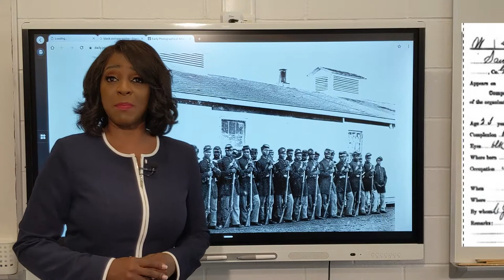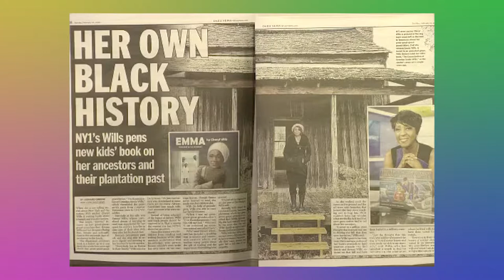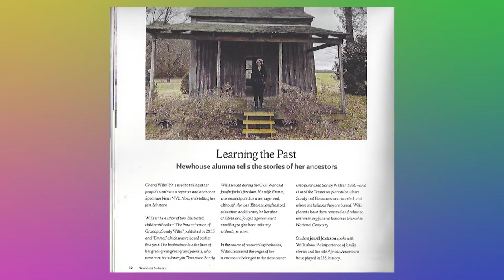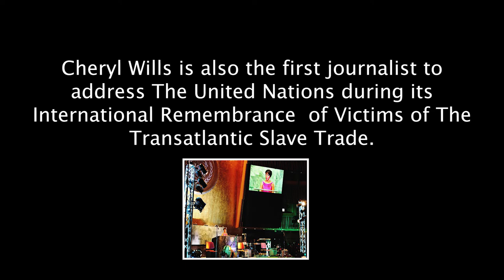Cheryl Wills Visits Schools Nationwide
Emm Award winning journalist Cheryl Wills is the great-great-great granddaughter of Civil War Veteran Sandy Wills (circa 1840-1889). He was enslaved on a plantation in Tennessee until he escaped to join the United States Colored Troops in 1863.  Cheryl proudly shares his empowering story with students of ALL ages In Person or Remotely.  For more than a decade, Cheryl has visited schools from coast to coast including in Sandy Wills' hometown in Haywood County, Tennessee.  Cheryl's school visits are perfect for Black History Month, Women's History Month, and Juneteenth.  She also does professional development talks for educators.
She also specializes in talks about DIVERSITY EQUITY AND INCLUSION and speaks at corporate events.

TO BOOK CHERYL FOR YOUR SCHOOL OR EVENT:
[IN PERSON/REMOTE]

Recent School Events include:

P.S. 55 (NYC)
John Parker School (Cincinnati, Ohio)
Excel High School (Boston, MA)
P.S. 111Q (NYC)
Greenburg Eleven (NY)
Jericho Middle School (NY)
Lynbrook North Middle School (NY)
Newburgh School District (NY)
Rye Middle School (NY)
Byram Hills MS & HS (NY)
Thurgood Marshall Academy (NYC)
Park Avenue Memorial Elementary (NY)
Academy Charter School (NY)
PS 398 (NYC)
PS 184 (NYC)
PS 183 (NYC)
PS 197 (NYC)
PS 49 (NYC)
PS/IS 323 (NYC)
PS 178 (NYC)
MS 343 (NYC)
MS 219 (NYC)
PS 105 (NYC)
PS 28 (NYC)
IS 10 (NYC)
PS 16 (NYC)
PS 114 (NYC)
New Dawn Charter HS (NYC)
Buffalo School District
The Globe School (NYC)
The Neighborhood Charter School (NYC)
PS 21 (NYC)
PS 206 (NYC)
CS 61 (NYC)
Fort Wayne Indiana Community Schools
ClearStream Elementary School (NY)

COLLEGES & UNIVERSITIES

SYRACUSE UNIVERSITY (ALMA MATER)
UNIVERSITY OF ROCHESTER
KEAN UNIVERSITY
HOSTOS COMMUNITY COLLEGE
LONG ISLAND UNIVERSITY
MONROE COLLEGE
BRONX COMMUNITY COLLEGE
YORK COLLEGE
ST. FRANCIS COLLEGE
HELENE FULD COLLEGE OF NURSING
BROOKLYN COLLEGE
MEDGAR EVERS COLLEGE
BOROUGH OF MANHATTAN COMM. COLLEGE
LAGUARDIA COMMUNITY COLLEGE
HUNTER COLLEGE
FARMINGDALE STATE COLLEGE
UNIVERSITY OF DENVER
SOLANO COMMUNITY COLLEGE
HOFSTRA UNIVERSITY